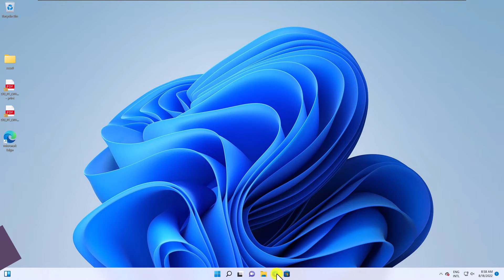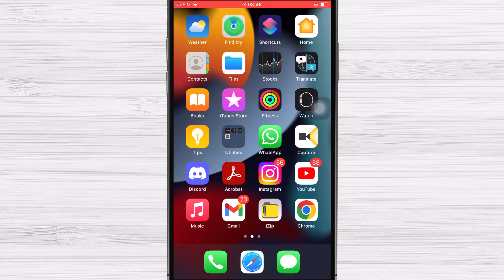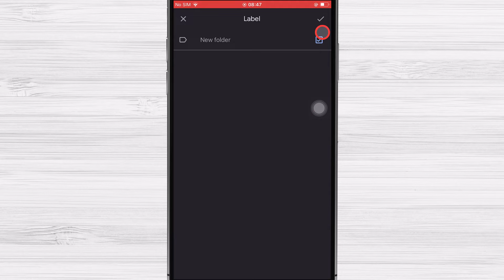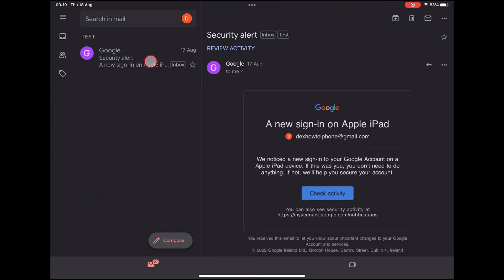How to Create a New Folder in Gmail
If you're looking to organise your email in a more effective way, then you need to learn how to create new folders in Gmail. In this video, we'll show you how to create a new folder in Gmail and how to use it to organise your email more effectively.

If you're ever get overwhelmed with the amount of email you've got in your inbox, then this video is for you! By learning how to create new folders in Gmail, you'll be able to organise your email more effectively and get more out of your email inbox!

Learn how to create a new folder in Gmail.

In this video i will show you how you can create a new label or folder in gMail on PC, iPad, Android and iOS. You can check the timestamps to get to the part you are interested.

Let's see how to make a new folder in Gmail

00:00 Introduction
00:37 Create Label or Folders on PC
01:27 Create Label or Folders on Android or iPhone
02:30 Create Label or Folders on iPad